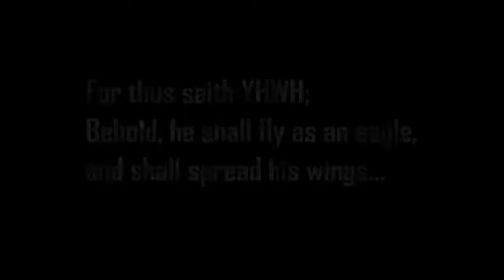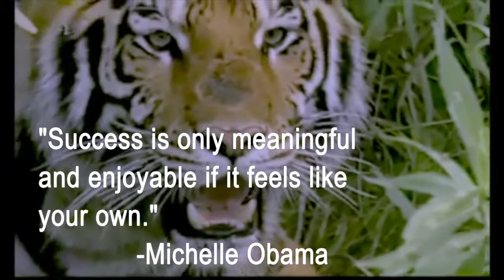Mini 500 Legendary Team